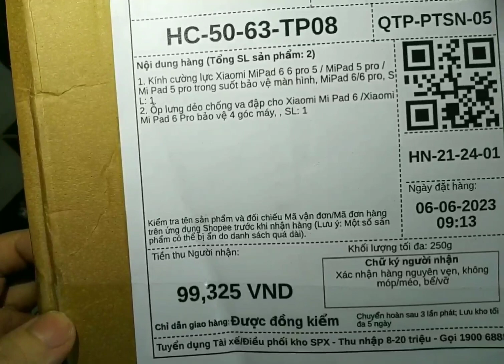Nhận hàng mà bị hư như vậy ai sẽ là người đền bù? Bên vận chuyển hay do shop đóng gói không kỹ.